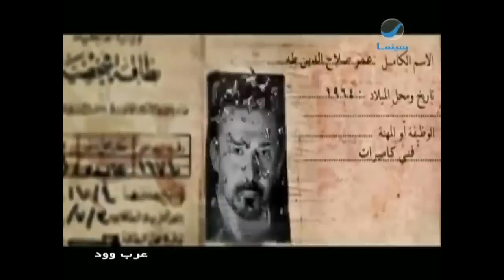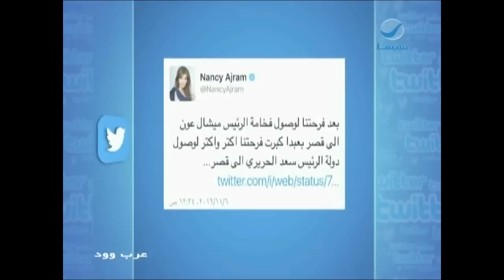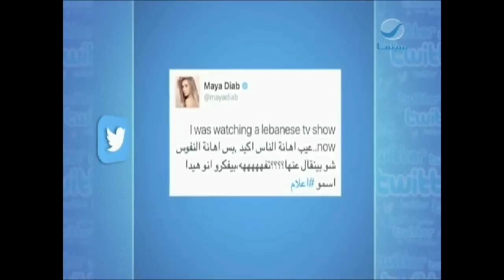عرب_وود : حلقة السبت 12-11-2016